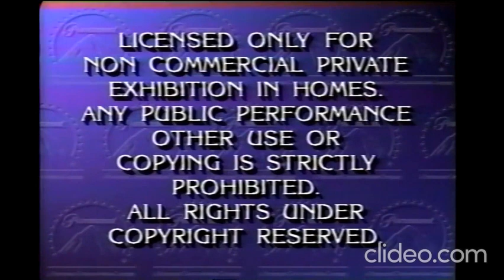Opening To The Princess And The Pea Live Action 1992 vhs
1.The Fairy Tale Collection Promo
2.Paramount Feature Presentation Logo
3.Paramount Warning Screens
4.Paramount Pictures In Vistavision Logo